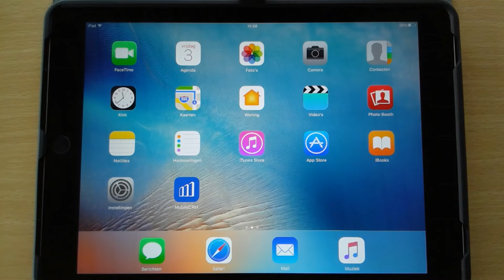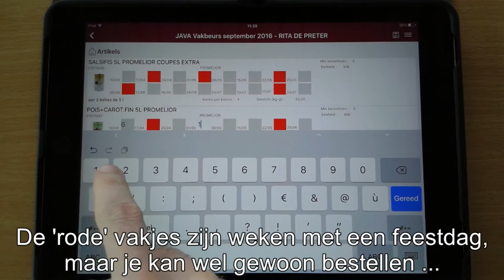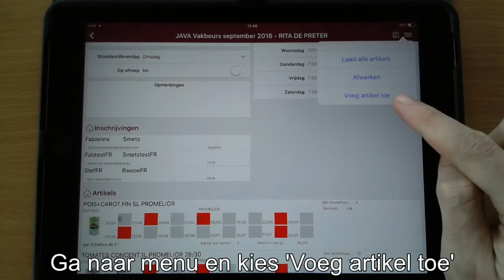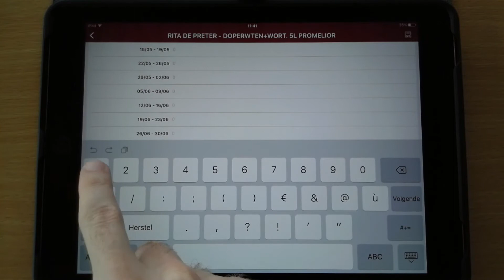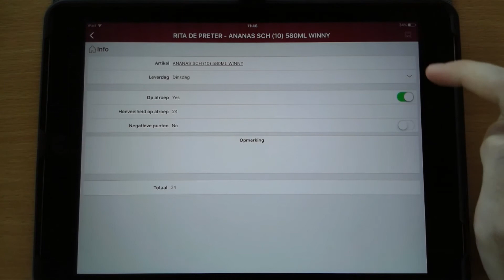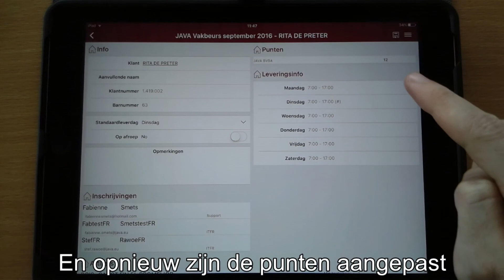NL handleiding beursapp